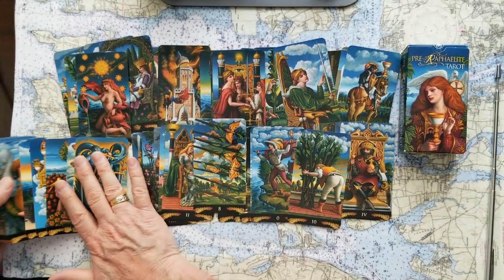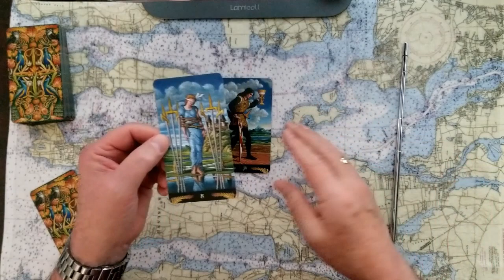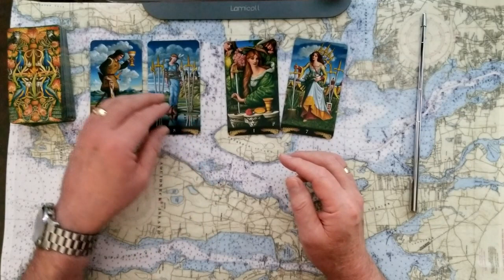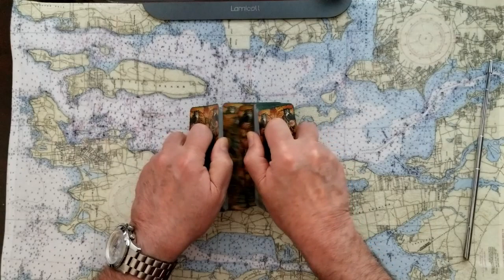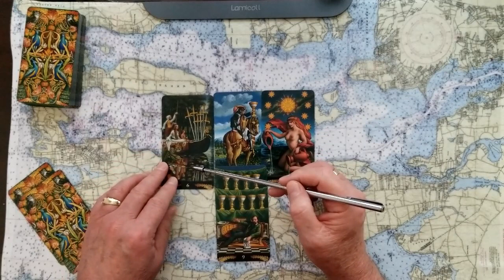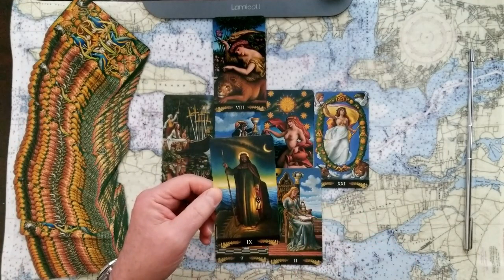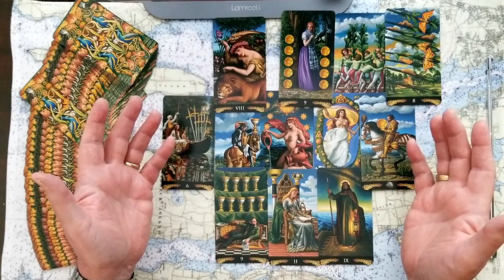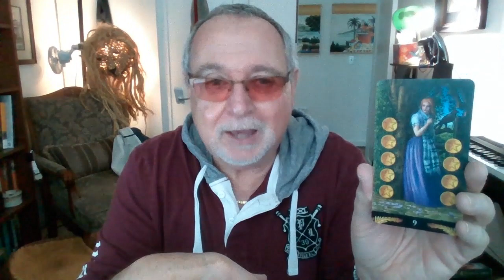Prince William Duchess Catherine smear campaign or misunderstandings Tarot Card Reading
Was there a Prince William and Duchess Catherine smear campaign? Or simply misunderstandings? Tarot Card Reading.